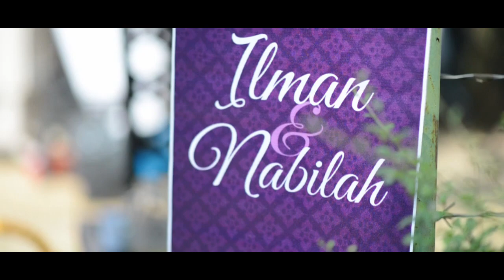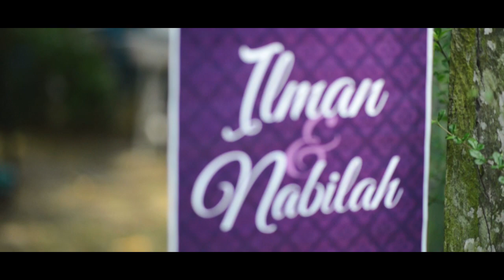WEDDING OF ILMAN & NABILAH 💍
18.8.18 & 20.8.18  ❤️

Shot By : akramsolihin (ig)